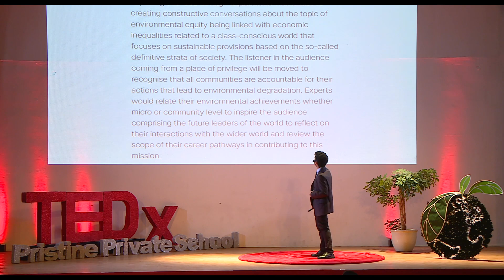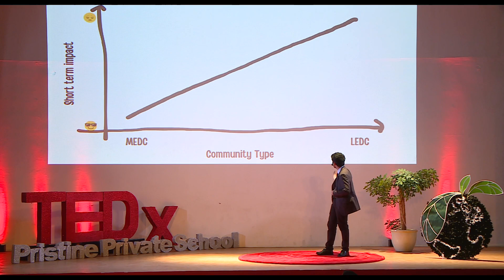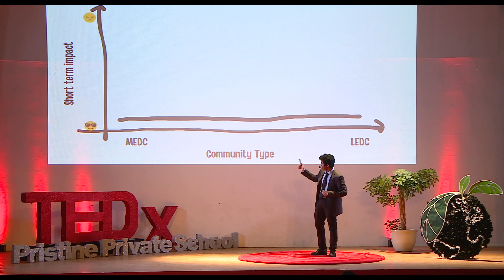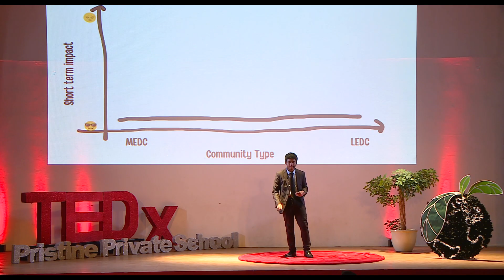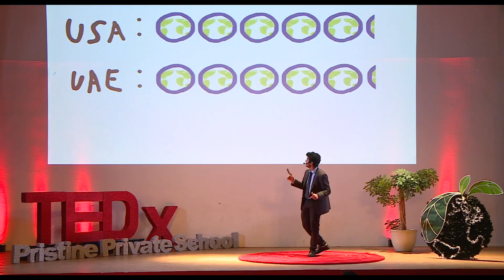Solutions through Discussions | Hithanadurage Anthony Dwaine De Silva | TEDxPristinePrivateSchool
Environmental Equity is a topic that is sorely lacking in most aspects of life, despite its immense importance in terms of implementing a balance of environmental hazards, disasters, and pollution across the developed and developing world. This talk focuses on the definition of environmental equity, as well as how paradoxical its concept is, as the world in which we hope to practice it already opposes the fundamental aspect of equality in communities. Adding on by noting how the idea of environmental equity eventually affects all industries as they grow larger, and how the topic is beginning to take centre stage in education and why addressing environmental equity is imperative to a sustainable future.
Dwaine firmly believes in peace through empathy and strongly feels that communication is the first step to solutions, no matter how seemingly overpowering the problem may appear. Driven by this motto and growing up exposed to diverse religions, cultures and faiths, Dwaine has built a strong knowledge of the techniques and power of speech. He enjoys deducing multiple methods of working around a problem, as well as arriving at conclusions that are mutually beneficial to all. He avidly advocates for environmental restoration and preservation, as he believes everyone has the right to experience nature in its most ancient, pristine, untouched form. This talk was given at a TEDx event using the TED conference format but independently organized by a local community.